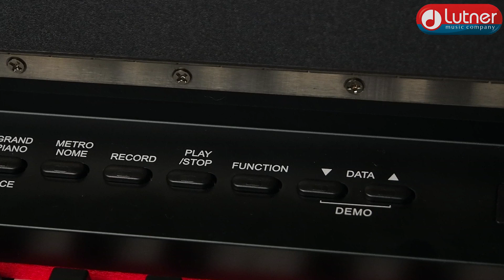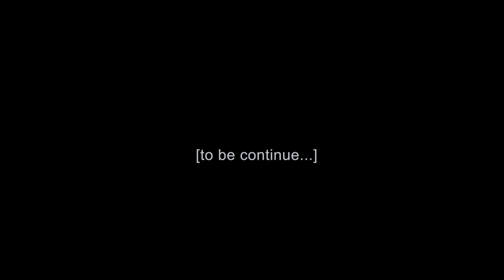Цифровое пианино на стойке с педалями NUX WK 310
WK-310 — идеальное первое пианино, для тех кто начинает музыкальное образование. Сэмплированное звучания рояля Steinway с пятью динамическими уровнями. Клавиатура с 88 клавишами с четырьмя динамическими кривыми чувствительности не пропустит ни одного малейшего изменения в нажатии пальцем.
WK-310 использует новейший чип серии Dream5, чтобы точно передать все аспекты звучания немецкого рояля Steinway. Благодаря обертонам звук очень близок к настоящему роялю.
Пианино WK-310 очень компактно: всего 136см длины и 32см ширины, что позволяет ему легко умещаться в гостиной городской квартиры. Функция записи и метроном помогут начинающему музыканту в его занятиях.

Клавиатура: с молоточковой механикой, 88 клавиш.
Динамические кривые: легкая, стандартная, жесткая, вкл./выкл.
Режимы клавиатуры: целая, двойная (регулировка баланса громкости), разделение (регулируемая точка разделения), два фортепиано.
Педали: сустейн/смягчения/состенуто.
Полифония: 180.
Голоса: 120.
Песни: 52.
Транспонирование: -12 / +12 (в полутонах).
Эффекты: реверберация, хорус.
Метроном: 20-280 ударов в минуту, доли 0-6.
Дисплей: светодиодный трехцифровой.
Разъемы: USB-MIDI, разъем педали, разъем питания, разъем для наушников (6,35мм), линейный вход R/L RCA, линейный выход R/L RCA.
Размеры: 1360 x 320 x 770мм.
Цвет: Черный
Вес: 39кг.